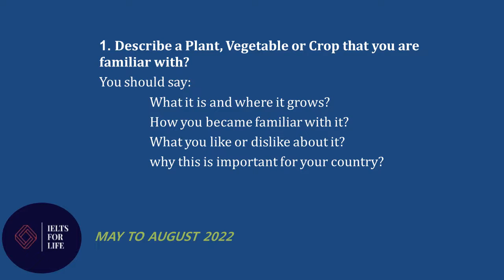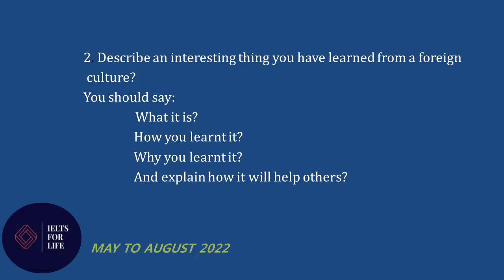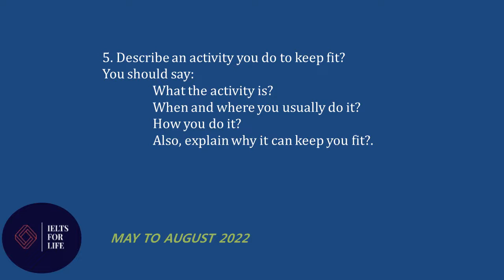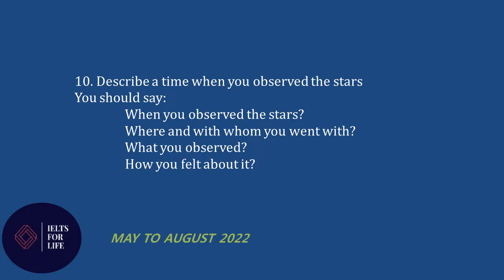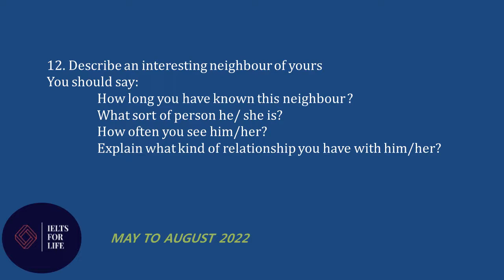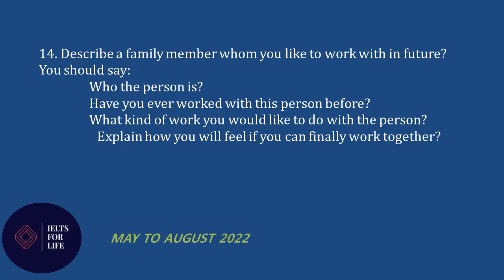May to August cuecard | 2022 | Academic | General | IDP |Band 7+ | Ielts For Life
May to August cuecard